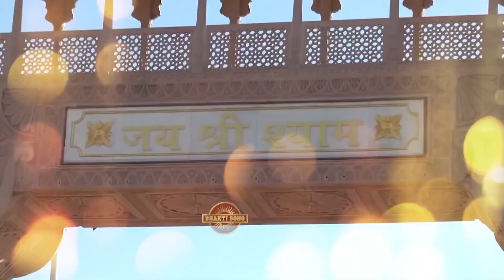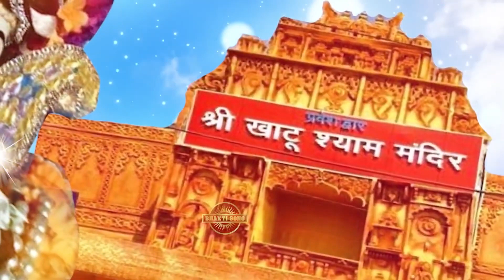खाटू श्याम जी भजन | Latest Khatu Shyam Bhajan 2022 |New Shyam Bhajan |Baba Shyam Superhit Bhajan2022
⭐SONG :  Aaj Hum Katha Sunate Hai Khatu Wale
⭐SINGER : Minakshi Mukesh Verma
⭐Producer : Mukesh Nandal
⭐Category : Hindi Devotional (Shyam Bhajan)
⭐MUSIC LABEL: Funjuice Entertainment

khatu ji ki katha
khatu ji ki kahani
khatu ji aarti
khatu ji song
khatu ji ke song
khatu ji ka gana
khatu ji ki
khatu ji maharaj
khatu ji ke gana 2022
Khatu Dham mandir November Darshan,
Khatu Dham mandir 2022 Darshan,
bhajan khatu
bhajan khatu ji
bhajan khatu shyam baba ke
bhajan khatu shyam ki
bhajan khatu shyam ji ke kanhaiya mittal
bhajan katha
bhajan khatarnak
bhajan kanha ke
bhajan khatu shyam ji ki 2022
bhajan khatu baba ke
bhajan kanha ji
khatu ji
khatu ji ke bhajan
khatu ji ki aarti
khatu ji ke gane
khatu ji jaane ko jee chahta hai 2022
khatu ji